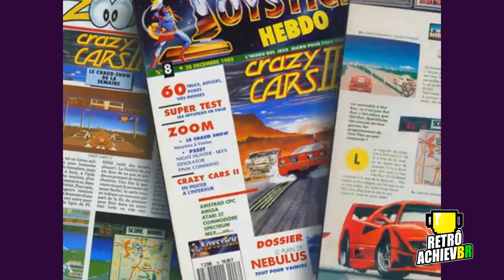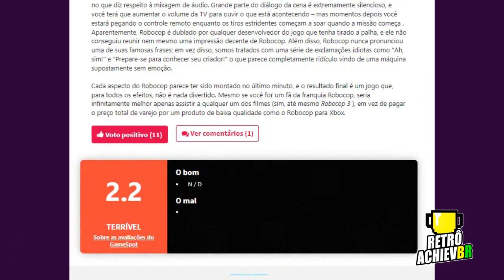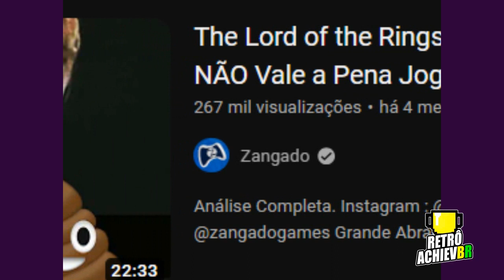TITUS , POR ONDE ANDA?